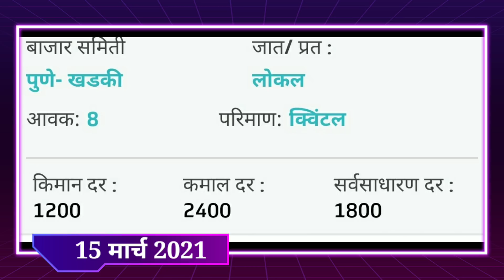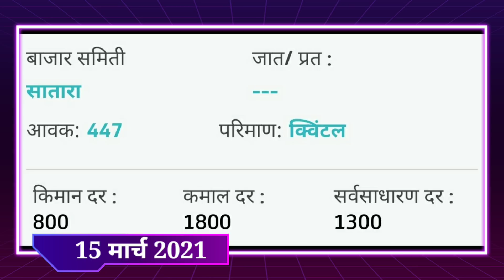15/03/2021 आजचा कांदा बाजारभाव, onion market today,kanda bajar bhav today,Onion Rates in INDIA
15/03/2021 आजचा कांदा बाजारभाव, onion market today,kanda bajar bhav today,Onion Rates in INDIA

00:00 Aajache Kanda Bajar Bhav-Intro
01:17 Akole Kanda Bajar Bhav
01:59 Kamthi Kanda Bajar Bhav
02:41 Pune-Moshi Kanda Bajar Bhav
03:12 Pune-Manjari Kanda Bajar Bhav
03:41 Pune-Pimpri Kanda Bajar Bhav
04:12 Pune-Khadaki Kanda Bajar Bhav
04:41 Parnear Kanda Bajar Bhav
05:12 Kopargaon Kanda Bajar Bhav
05:51 Rahuri Kanda Bajar Bhav
06:33 Junnar-Alephata Kanda Bajar Bhav
07:13 Morshi Kanda Bajar Bhav
07:53 Satara Kanda Bajar Bhav

शेतकरी असाल तर नक्की सबस्क्राईब करा, शेतकरी विचार,

onion price
15/03/2021 kanda bajar bhav,
aajcha,
#15/03/2021_live_news
कांदा बाजार भाव,कांदा बाजार,कांदा भाव,kanda bajar bhav,kanda bhav,ajcha kanda bajar bhav,ajcha kanda bhav,kanda bajar bhav today,kanda bajar bhav march
kanda bajar bhav today,kanda bajar bhav,kanda bhav,ajcha kanda bhav,ajcha kanda bajar bhav,कांदा बाजार भाव,कांदा भाव,आजचा कांदा बाजार भाव